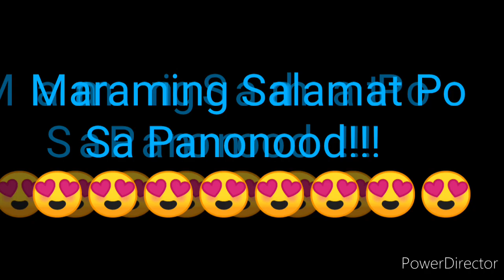STL LAGUNA 1st DRAW RESULT JUNE 11, 2022